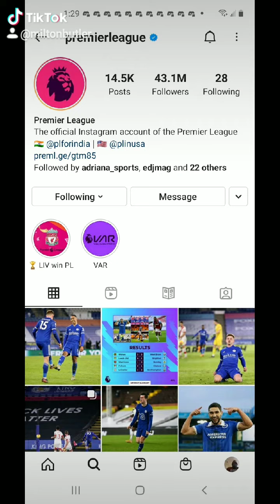I Watched TV On January 17th 2021